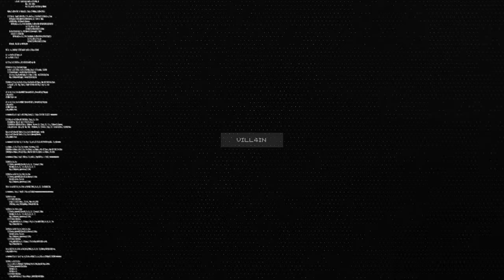VILL4IN TV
VILL4IN